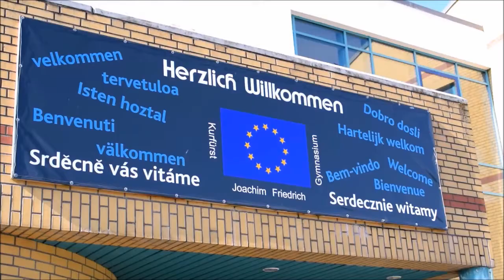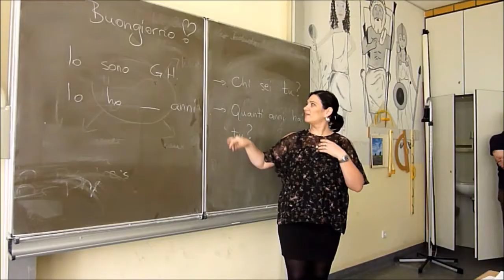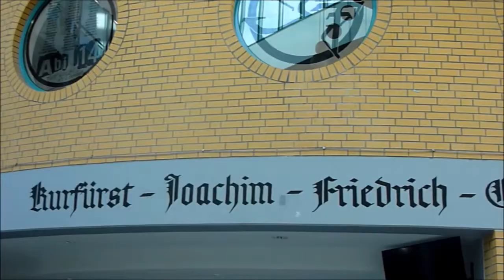KJF-Gym Imagefilm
Imagefilm des Kurfürst-Joachim-Friedrich-Gymnasiums